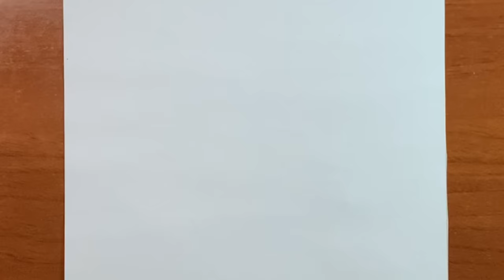Easy anime drawing | how to draw anime girl easy step-by-step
Easy drawing

All music in my video are from

2-

3-

3-